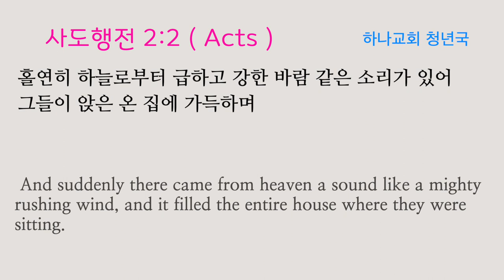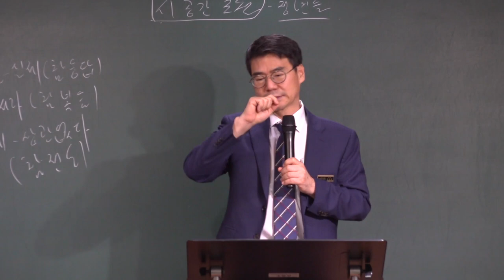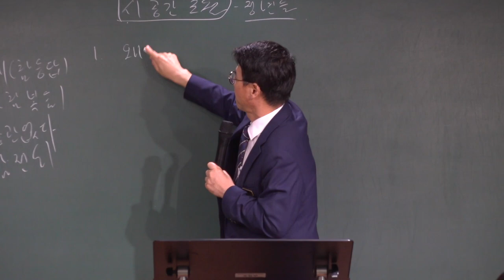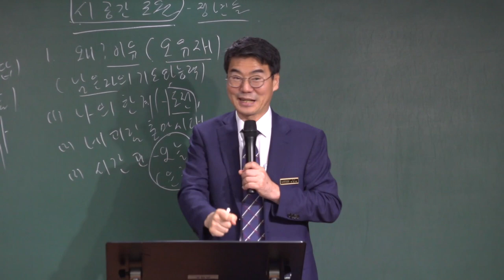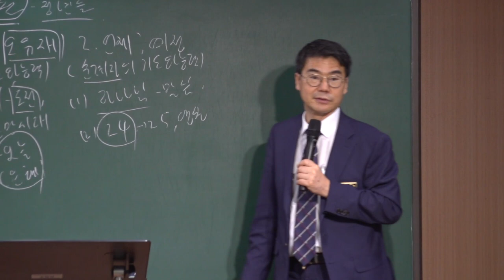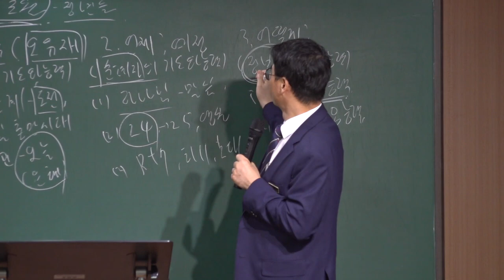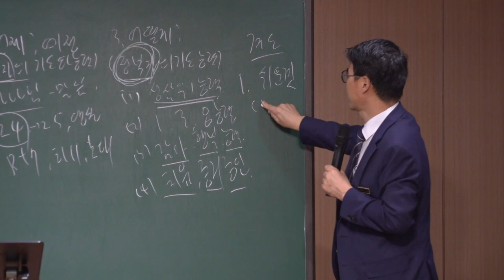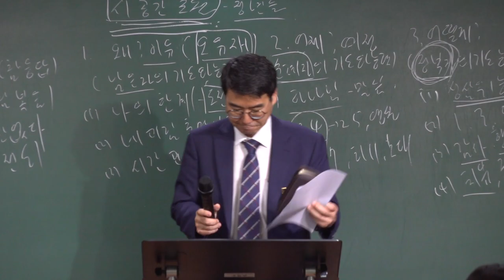20210926 청년국 예배 " 시공간을 초월하는 응답을 받은 청년들 " ( 사도행전 2장 1-13절 ) - 박관희 목사님 - ( 대구하나교회 )